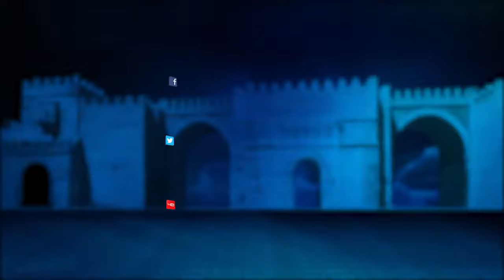رحمة النبي صلى الله عليه و سلم